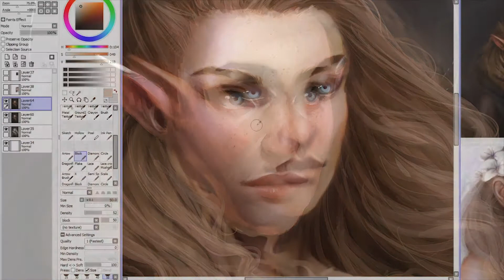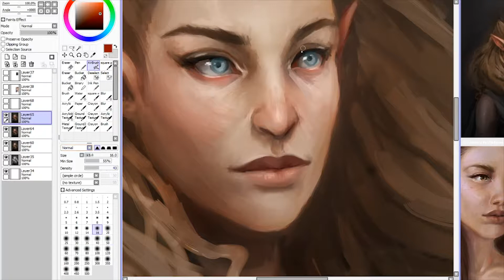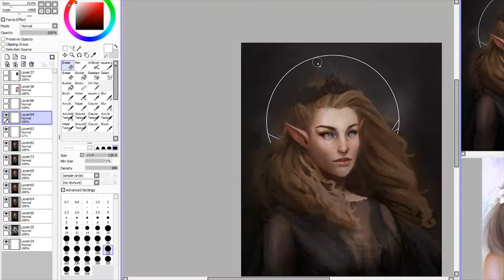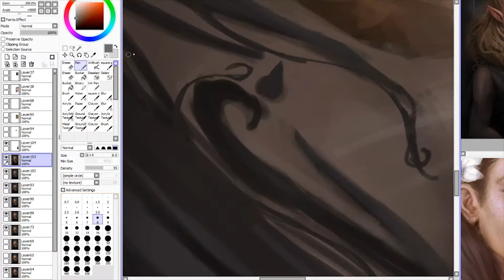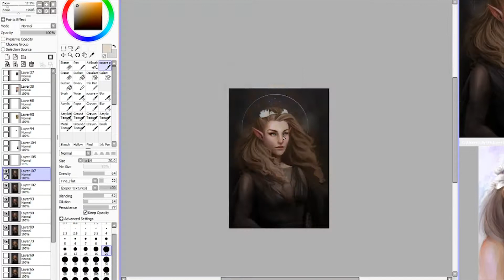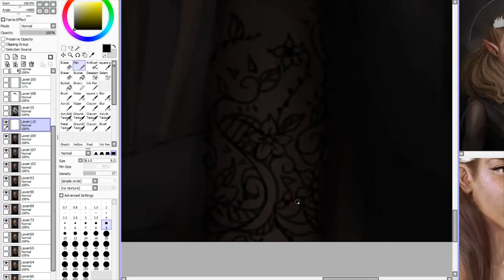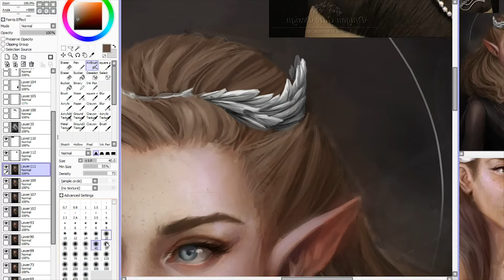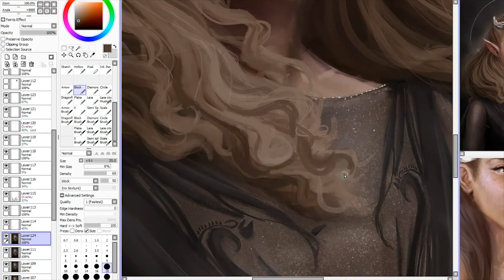Till and Dill - Digital speed painting - Feyre Rendering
Hey! We are so happy to show you our part two of the Feyre illustration. Sadly enough we forgot to record a small clip of the dress, but we hope you don't mind!

© Lily de Jager and Demi de Jager, Till and Dill
© Sarah J Maas for the A Court of Thorns and Roses Series.

We are Till and Dill, a company focused around bookmarks and other book related goodies. We are two sisters from the Netherlands who love books and wanted to create something new and unique to honour the beautiful stories.

Till and Dill